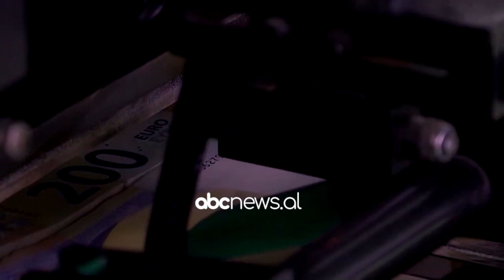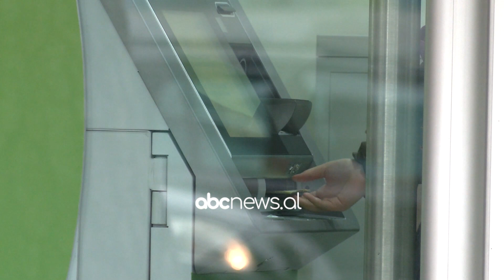Rekord Transaksionesh ne euro brenda vendit/ BSH: Ne 2023, 249 mije transferta permes sistemit AIPS